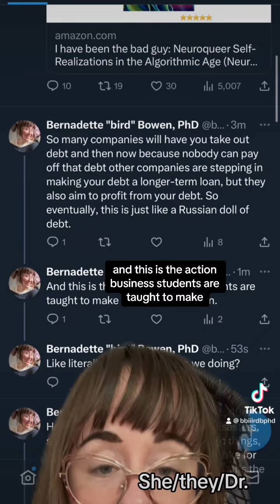Russian doll of debt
A nice person on Mastodon said this is called Fractional Reserve Banking